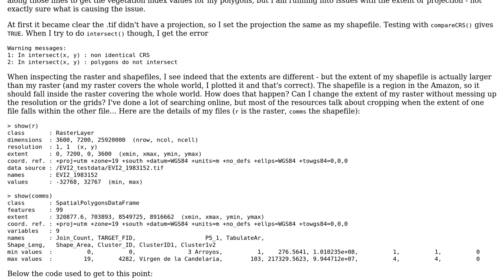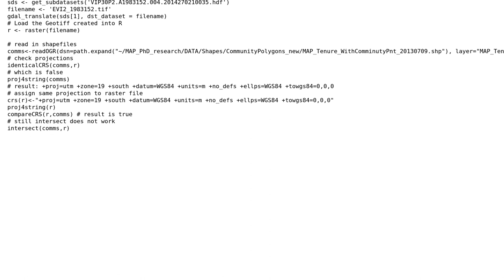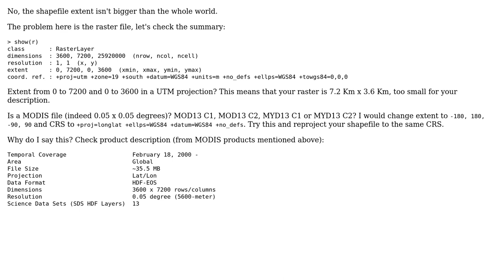GIS: R: shapefile extent larger than raster extent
With thanks & praise to God, and with thanks to the many people who have made this project possible! You are responsible for your own actions.